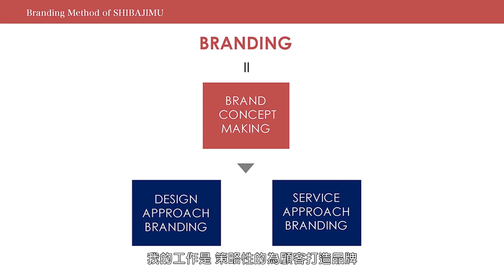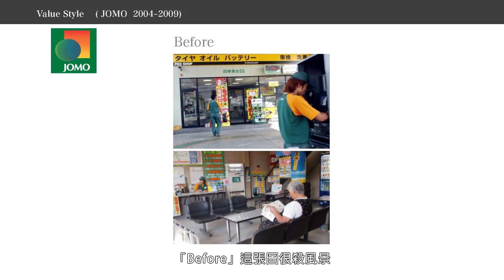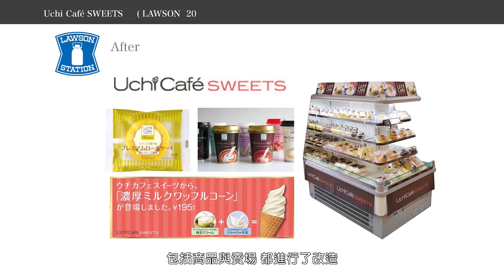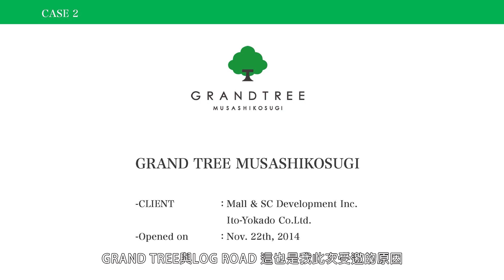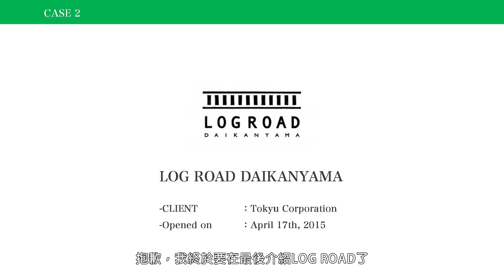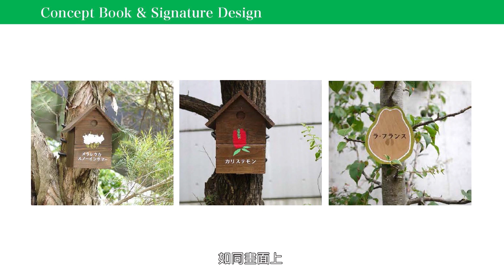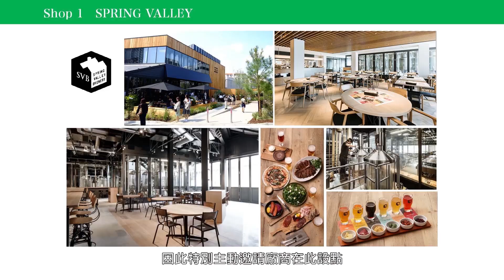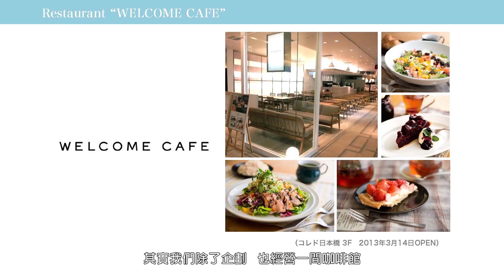柴田陽子《複合進化Ⅱ：掌握時代精神—HIKARIE到LOG ROAD》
從改變澀谷商圈生態的HIKARIE百貨公司，到反應時代需求的LOG ROAD，柴田陽子是近年來東京複合空間最神奇的導演。她以細膩的女性觀點，體察社會的脈動與人們的需求，她所創造出的複合商業空間，充滿明確的敘事脈絡；凌駕於到位設計之上的，是侃侃而談的時代宣言。

章節分段｜
00:11 自我介紹
01:03 作品案例分享：JOMO休息室、平田牧場、LAWSON 甜點系列、Hikarie
04:10 作品案例分享：Grand Tree、Log Road
09:26 作品案例分享：Welcome Cafe、Borders at Balcony
10:50 QA